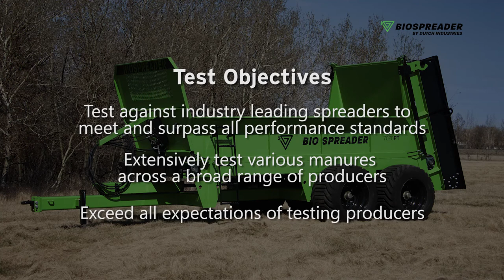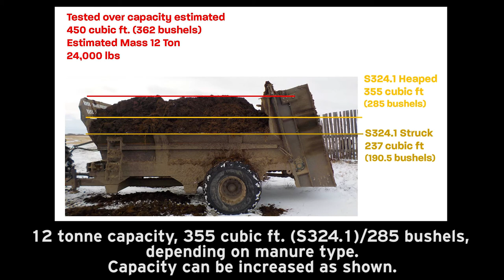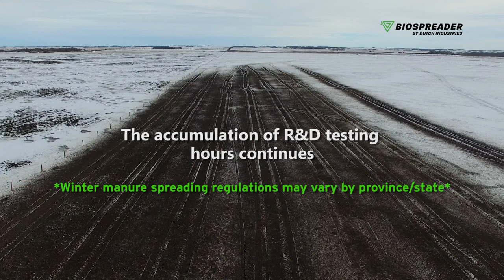Dutch Industries: BioSpreader 7020PT R&D Video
The North American built BioSpreader 7020PT has finally arrived. Dutch Industries who since 1952 have been manufacturing all types of quality farm equipment for the Agricultural community is proud to announce the product to our lineup. The BioSpreader has been researched and designed through years of producer feedback and then tested extensively with a wide range of livestock producers, wet and dry types of manure and extreme weather conditions. We also paid very close attention to the details of maximum spread pattern and spread uniformity and consistency. The result is a manure spreader that performed exceedingly better than the leading competitor after hundreds of hours infield testing.

To see the original design of the R&D BioSpreader going through the many steps and processes of mechanical and manure spread testing please watch the video above.